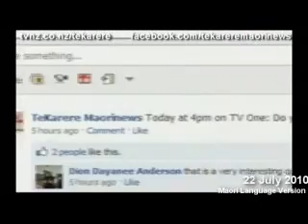What do Maori think about euthanasia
What do Maori think about euthanasia Te Karere TVNZ Te Reo 22 Jul 2010.wmv